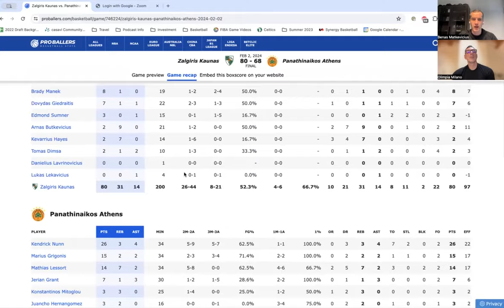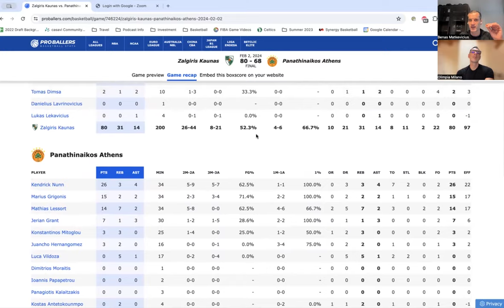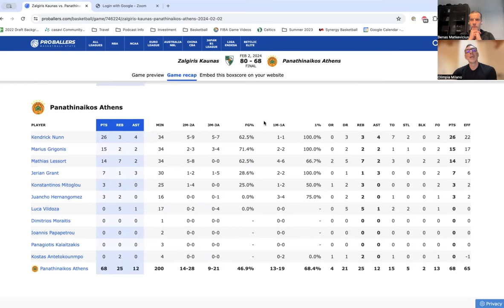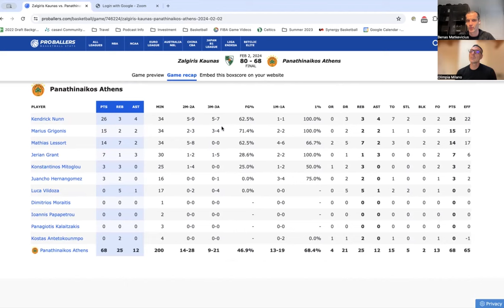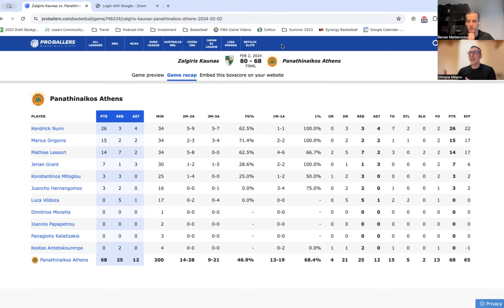Francesco Cuzzolin talks about NBA & European Basketball, Coaching Health, Data Analysis & Learning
"Cuzzo":

Francesco Cuzzolin is currently the Head of Performance at EA7 Armani Milano and has a wealth of experience in the field of Strength & Conditioning. He became the first Strength & Conditioning coach in the NBA when he started to work for the Toronto Raptors. Besides clubs he also worked with Italy's & Russia's Basketball National Team and is also serving as a consultant to Technogym as well as the ELPA (Euroleague Player's Association). Cuzzo also serves a role in education when he holds lectures at the University of Murcia as well as Sevilla.
Today we covered a variety of topics in my longest podcast yet. We talked from the importance of sharing information amongst peers, finding information from outside your field and applying it to your daily job. I was also curious on what coaches and scouts have to do in order to be pro-active against prolonged sitting and hurting their backs. Weightlifting for players, the recovery process after games and many more topics that are important to athletes, coaches & staff!

Please Share, Comment & Like this episode on YouTube as well as all audio platforms!!!

Topics:
0:00 Intro
3:00 Sharing Ideas & Communication
16:30 NBA (Raptors) vs Europe
26:00 Multi-Tasking & Organizing yourself
35:00 Learning New Information
39:00 Physical Health of Coaching Staff
50:40 ProBallers.com
59:40 Data Analysis & Value of Sleep
1:08:10 Weightlifting During Season
1:12:45 Preparation Common Mistakes
1:19:50 Studies on Music & Frequency
1:25:45 ATOs

to find more info.